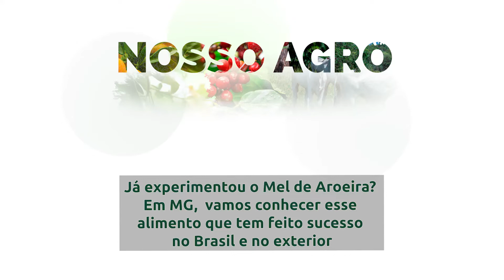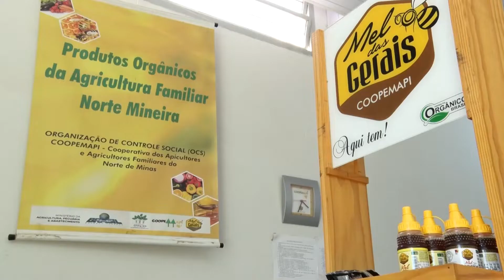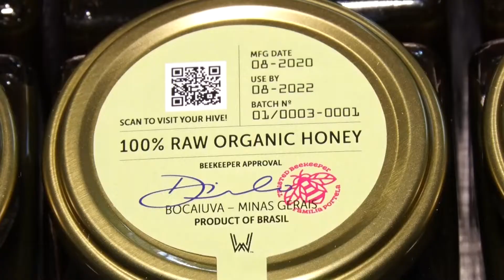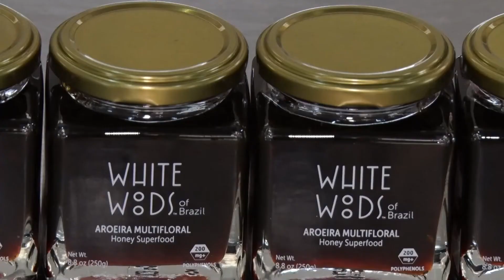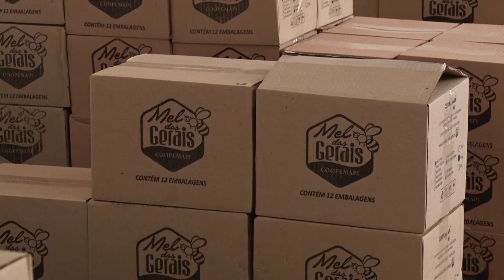Mel de Aroeira. Em MG, vamos conhecer esse alimento que tem feito sucesso no Brasil e no exterior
Vamos conhecer, agora, o mel de aroeira produzido no norte de Minas Gerais. O alimento além de conquistar os consumidores, aqui no Brasil, também está fazendo sucesso na Europa e nos Estados Unidos. A entrada no comércio internacional recebeu o apoio do programa Agro.BR, da CNA.